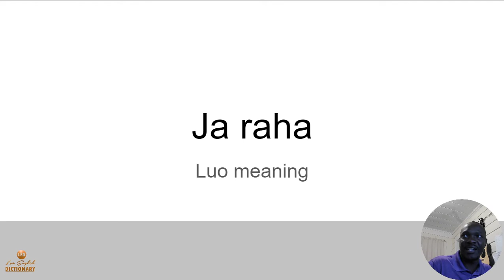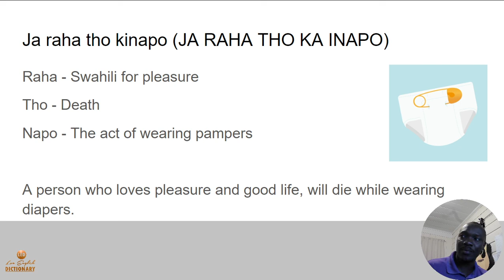Ja raha tho ka inapo - English translation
Ja raha tho kinapo
Ja raha tho ka inapo

This delves into how to speak and understand the Luo language spoken by the Luo people from East Africa living mainly in Kenya, Uganda, and Tanzania.

Have fun with the Luo language. This video will help you master the Luo language quickly. Remember to practice more than you hear since the trick is to get used to the donation.